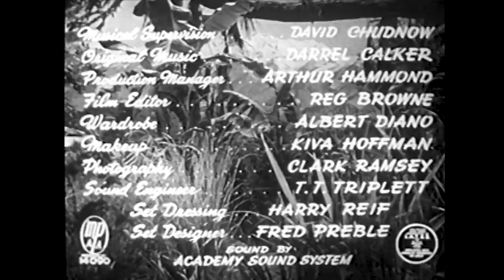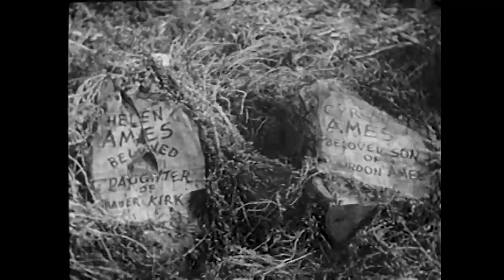Forbidden Jungle (1950) ADVENTURE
Exclusive FRIDAY at PizzaFLIX Edition
Stars: Don C. Harvey, Forrest Taylor, Alyce Louis
Director Robert Tansey

In this Tarzan-inspired tale, a big game hunter is hired to search for the heir to a vast fortune. The missing boy is rumored to be living deep in the African Jungle where no white man has ever returned.